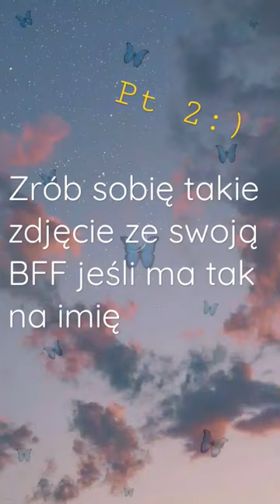Zrób sobię takie zdjęcie ze swoją BFF jeśli ma tak na imię, PT 2 :)